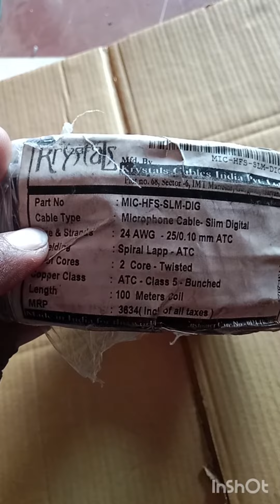XLR Pin Cable Microphone Cable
Microphone Cable